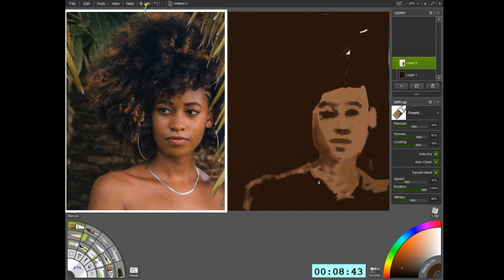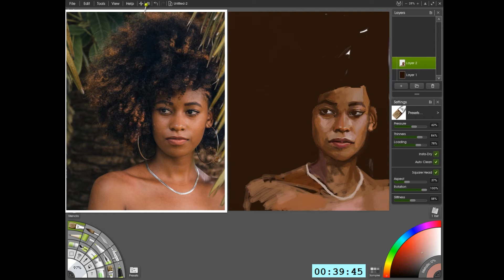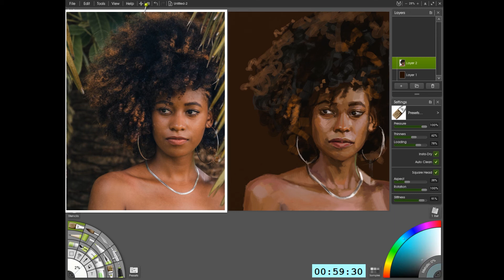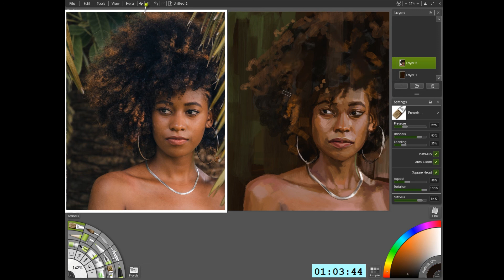Stacked Hair, an ArtRage Timelapse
It's been a while since I did anything in ArtRage.  I should do more, it's a lovely painting package.